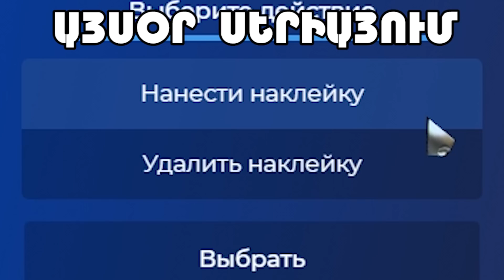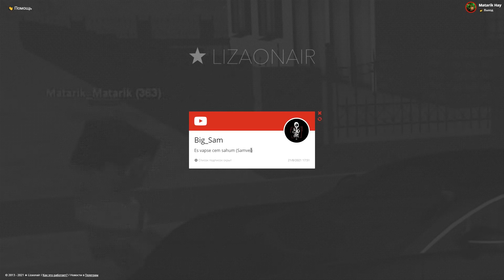Սենց ԲՈՄԲ ՄԵՔԵՆԱ Չէի Սարքել - ՏԱՉԿԱ ՆԱ ՊՌԱԿԱՉԿՈՒ 12 | NAMALSK RP Poseidon